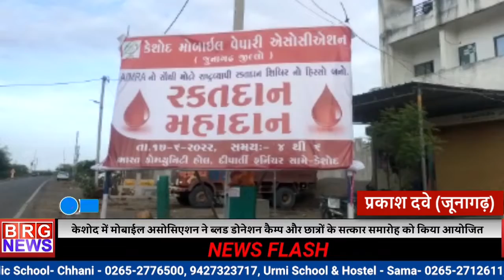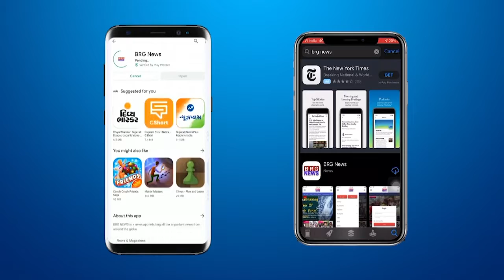केशोद में मोबाईल असोसिएशन ने ब्लड डोनेशन कैम्प और छात्रों के सत्कार समारोह को किया आयोजित